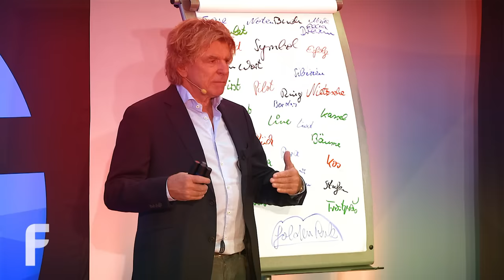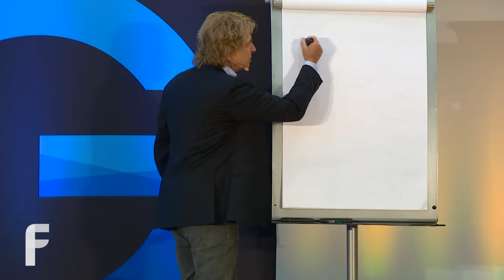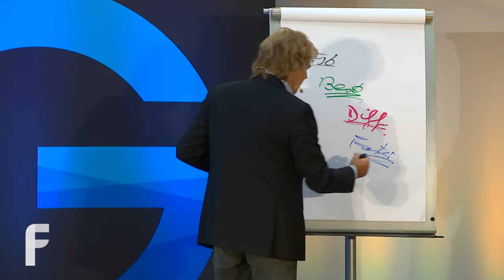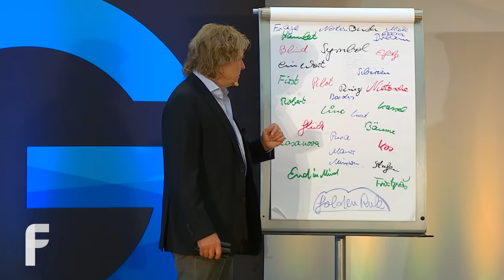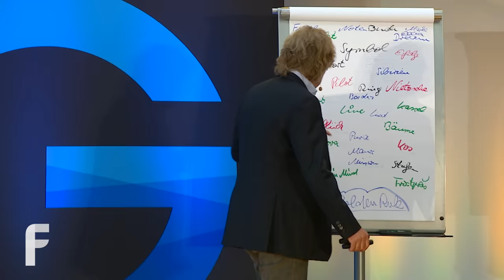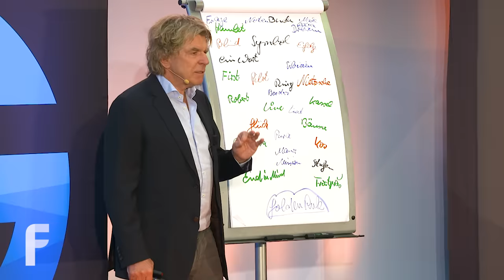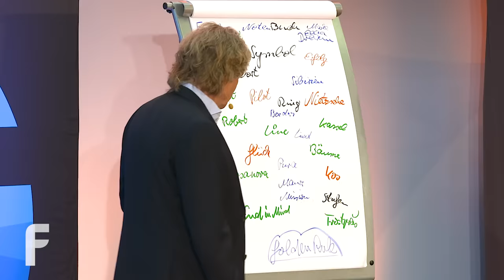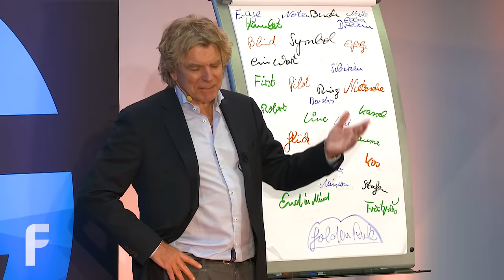Die goldene Regel der Selbstständigkeit // Dieter Lange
💫 [GRATIS] Lerne von Dieter Lange, wie du wahres Glück und Leichtigkeit findest und in DEIN Leben bringst Melde dich JETZT kostenlos an!

Welche Rolle Robert Redford in einer Geschichte über Leben, Angst und Timing spielt? Das erfährst du in diesem ergreifenden Vortrag von Dieter Lange: voller bedeutender Symbole, besonderer Momente und dem großen Bild des Lebens. Der Tod des Glücks ist seiner Ansicht nach der Neid und Vergleich mit anderen. Du bist als Unikat geboren, das ist die Antwort auf alle Fragen. Also vergleiche dich nicht – sei du selbst.

Um das aufs Business zu beziehen: Be first, better, different or faster. So hebst du dich mit deinem Produkt erfolgreich von anderen ab und wirst verkaufen.

▶️ Erhalte im kostenlosen Webinar einen exklusiven Einblick in die Methoden, Tools und Strategien, die einen erfolgreichen Coach ausmachen.

Das Video der Woche ist eine Reise durch das Leben von Dieter Lange, dem wahrscheinlich philosophischsten Redner im deutschsprachigen Raum. Er erzählt persönliche wie unglaubliche Anekdoten und versprüht dabei eine Lebensweisheit nach der anderen. Ein wirklich lehrreicher und tiefgründiger Vortrag. Unbedingt ansehen!